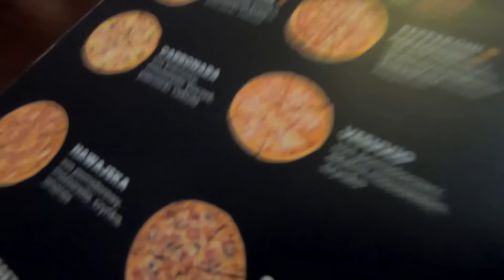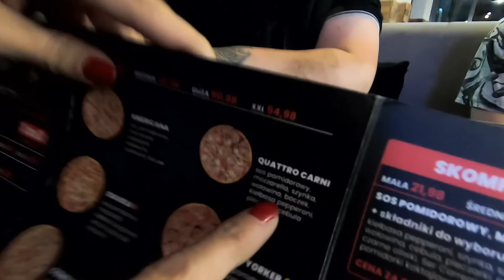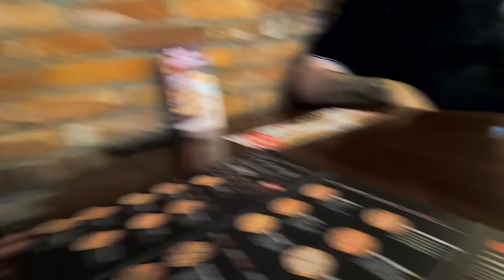Gdzie dia*eł nie może tam babę pośle...Volvo da radę mówili...Audi Quattro da radę mówili...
W dzisiejszym odcinku jak nie używać Volvo ani Audi do OFF ROADU :)

SKLEP I FORUM
NAGAROZAUR - SPOSÓB NA POZBYCIE SIĘ PROBLEMU Z POBOREM OLEJU

Zdrowia wszystkim!

AUTO-BACHUS
Elektryka, elektronika, tuning, chip-tuning, DPF FAP EGR modyfikacje sterowników, naprawa i serwis klimatyzacji, instalacje lpg, układy wydechowe, mechanika, wulkanizacja.
Józefów koło Otwocka 05-410 Sobieskiego 12